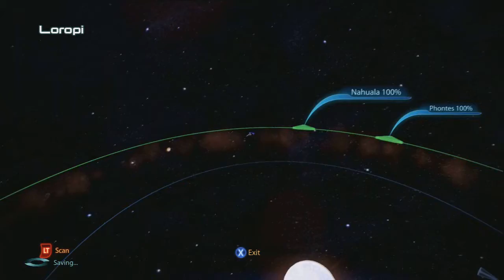Mass Effect 3 HD Walkthrough Episode 79-Sanctuary!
Old people home.